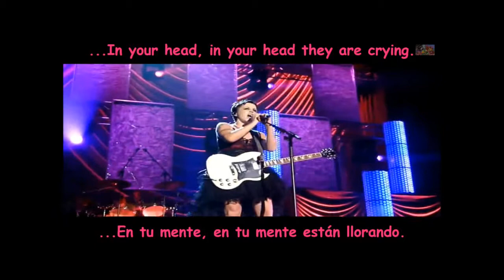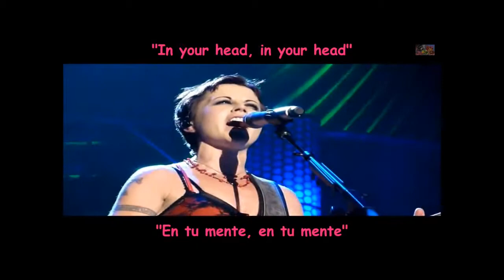zombie HD Cranberries LIVE wz Lyrics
ZOMBIE full HD LIVE with Lyrics
by the amazing " cranberries "

But you see, it's not me, it's not my family.

Zombie, zombie, zombie,
Hey, hey, hey. What's in your head,
In your head,
Zombie, zombie, zombie?

It's the same old theme since nineteen-sixteen.

Zombie, zombie, zombie,
In your head,
Zombie, zombie, zombie?